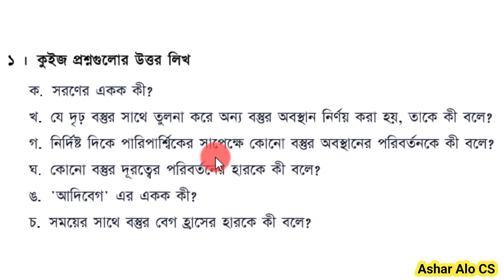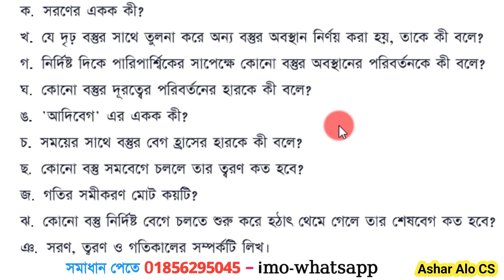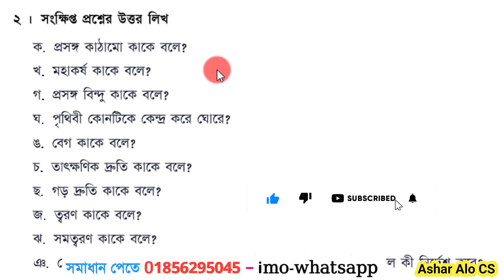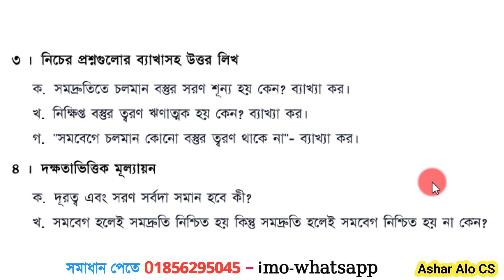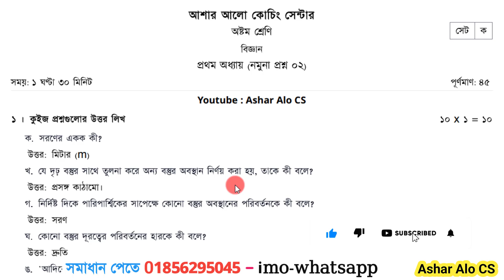Class 8 Exam Question Answer | অষ্টম শ্রেণির নতুন কারিকুলাম | ৮ম শ্রেণির বিজ্ঞান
New curriculum 8th class science chapter 1 questions are presented in the video. If you follow the chapter based science for class 8, it will be useful for class eight half yearly exam, annual exam, and class 9 admission test.

Thanks.